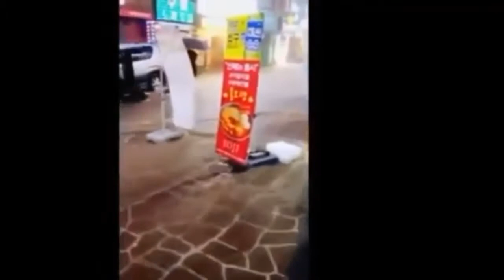Taon NA hind mo makakalimutan "YEAR 2020"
volcano eruption
covid-19 pandimic
lebanon explode
Etc.
always pray
Keep safe..